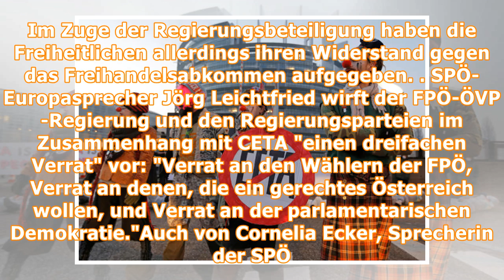CETA im Nationalrat trotz Kritik beschlossen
Der Nationalrat stimmte heute über das viel diskutierte Freihandelsabkommen CETA ab. Mit der Zustimmung von Mitgliedern der ÖVP, FPÖ und der NEOS wurde der Deal mehrheitlich beschlossen. Was ist CETA?...